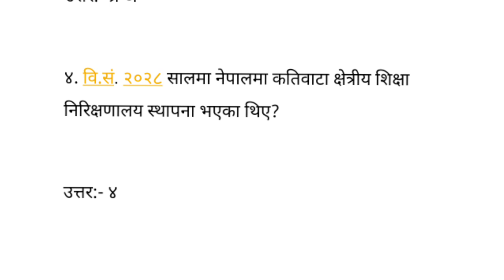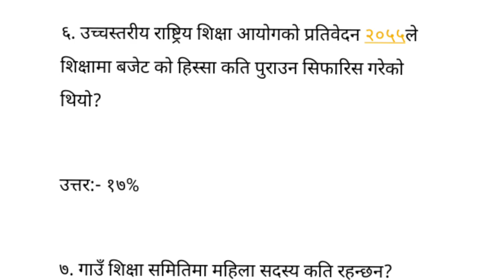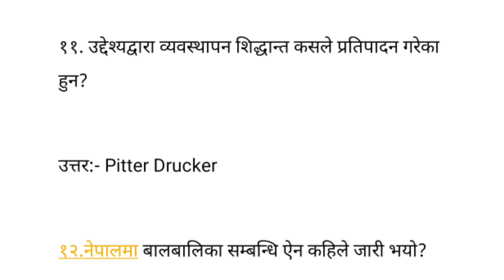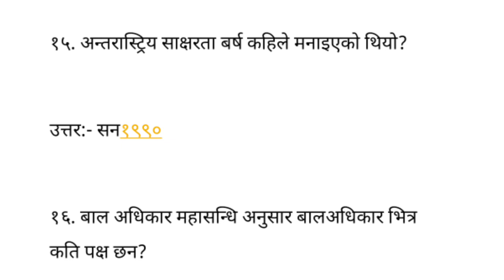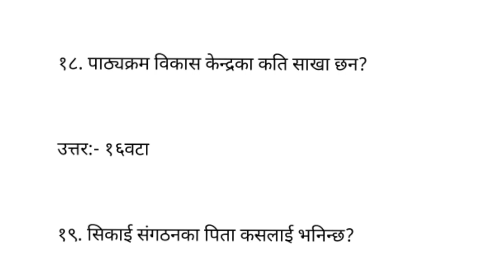model question of tsc primary level, model question of tsc secondary level, tsc model question 2079